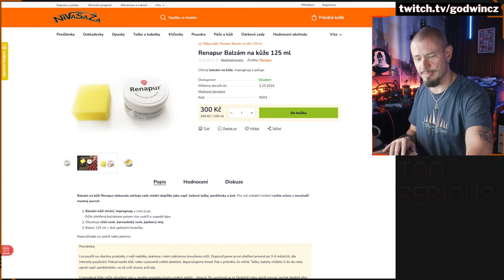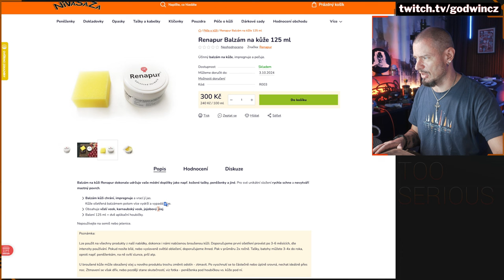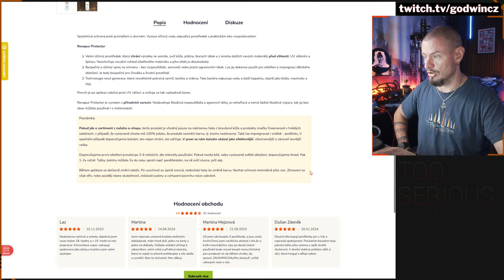Tohle prostě chceš, pokud nejsi VEGAN...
Ano, výrobky z kůže nejsou pro každého, ale já osobně jsem velmi spokojený. Aktuálně mám 3 produkty od společnosti NIVASAŽA a nemůžu si stěžovat.

Slevový kupon: Godwin1000